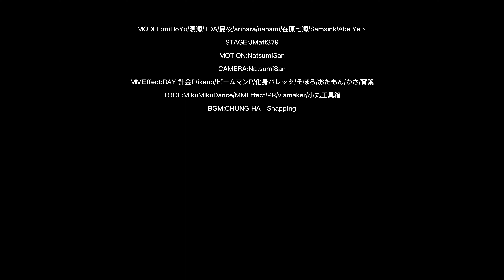Do you like Bronya as much as I do?｜Honkai impact 3rd MMD｜Bronya Zaychik｜4K 60FPS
MODEL:miHoYo/观海/TDA/夏夜/arihara/nanami/在原七海/Samsink/AbelYe丶
STAGE:JMatt379
MOTION:NatsumiSan
CAMERA:NatsumiSan
MMEffect:RAY 針金P/ikeno/ビームマンP/化身バレッタ/そぼろ/おたもん/かさ/宵葉
TOOL:MikuMikuDance/MMEffect/PR/viamaker/小丸工具箱

Хорошего дня!